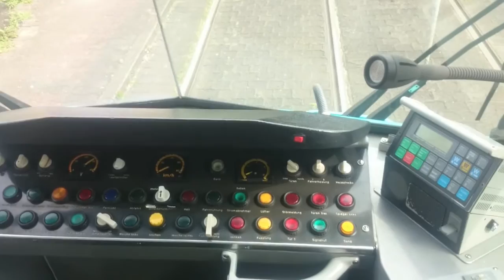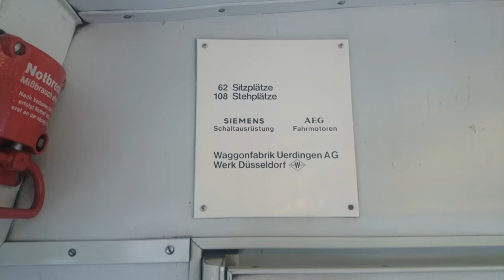Trainzdepot-Treffen 2016: Sonderfahrt mit Pt-Wagen (Tram) - Frankfurt (Main)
Trainzdepot.net ist ein Forum und Downloadportal rund um den Eisenbahnsimulator Trainz und andere Simulationen. In der Regel treffen sich interessierte Mitglieder einmal jährlich in der realen Welt. 2016 fand dieses Treffen vom 3. bis 5. Juni in Frankfurt am Main statt. Das Programm umfasste die in diesem Video gezeigte Sonderfahrt auf der Frankfurter Straßenbahn mit einem Pt-Wagen aus den 1970er Jahren, einen Besuch im Frankfurter Feldbahnmuseum, einen Besuch auf der Aussichtsplattform des Main Towers, eine abendliche Schiffsfahrt auf dem Main und eine Mitfahrt mit dem Museumszug der Eisenbahnfreunde Wetterau.
Die Fahrt mit dem Pt-Wagen führte uns am Sonnabend zwei Stunden über das Frankfurter Straßenbahnnetz. Ausgangspunkt war die Haltestelle Johanna-Tesch-Platz. Von dort ging es erst durch die nördlichen Stadtteile, dann nach Neu-Isenburg und durch die Frankfurter Innenstadt zurück zum Johanna-Tesch-Platz.

Technische Daten der Pt-Wagen:
Hersteller: DÜWAG
Anzahl der Fahrzeuge: 100
Motorleistung: 2 x 120 kW
Sitzplätze: 62
Stehplätze: 180
Länge: 27,40 m
Breite: 2,35 m
Gewicht: 34,5 t
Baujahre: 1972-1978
Achsfolge B'2'2'B'
Die ursprünglich unter der Bezeichnung P-Wagen beschafften Fahrzeuge wurden mit Klapptrittstufen ausgerüstet. Daduch war ein Einsatz sowohl im Straßenbereich als auch an Hochbahnsteigen möglich. Die umgebauten Wagen wurden als Pt bezeichnet.

Originalaufnahmen dieses Videos vom 3. und 4. Juni 2016
Veröffentlicht am 18. Juni 2016
Aufnahmen und Produktion: Dirk Upnmoor

Dieses Video ist unter einer Creative Commons Lizenz veröffentlicht: Wiederverwendung mit Namensnennung für nichtkommerzielle Zwecke zulässig,